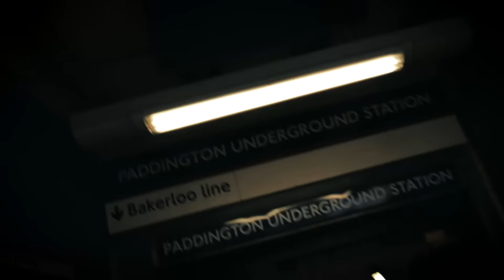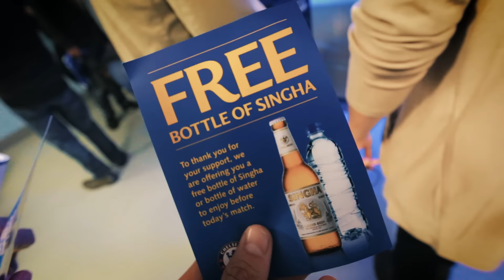BALLFOOT!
Went to the India Visa office, it took up most of the day, LONG.

Then to a premiership ballfoot game, no idea what happened but the crowd really got into it.

That’s a deserved victory for Liverpool and an alarming performance for Chelsea. It was a different type of victory to Liverpool’s other ones this season, a more mature one. They were sharper, stronger and more inventive than Chelsea but also more canny when push came to shove. Klopp will be heartened, too, by the display of Henderson, who did all the unheralded stuff better than the more vaunted Kanté and then crowned that with a superb winning goal. Liverpool are on the march. Chelsea are on their way back to the drawing board

My girlfriend, Amy and I are off travelling in October. I want to document as much as possible.
Our first stop is India, in the mean time here's our summer of antics in the UK.